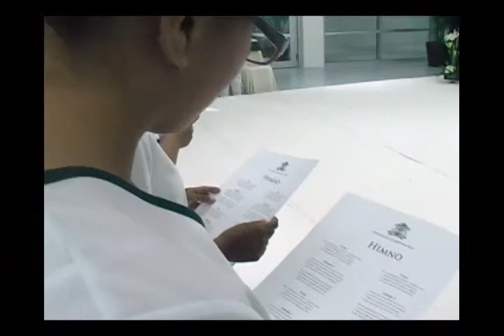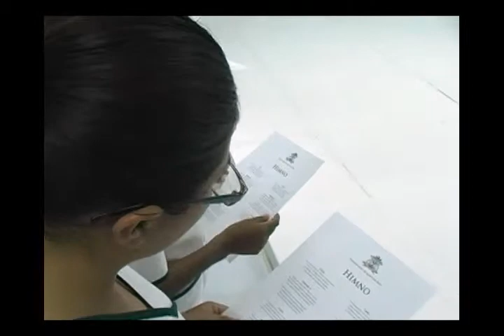Programa Voces Universitarias Imposición de cofias - Universidad de Quintana Roo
Programa Voces Universitarias Imposición de cofias / transmitido el 29 de septiembre de 2014 - Universidad de Quintana Roo - UQROO 2014